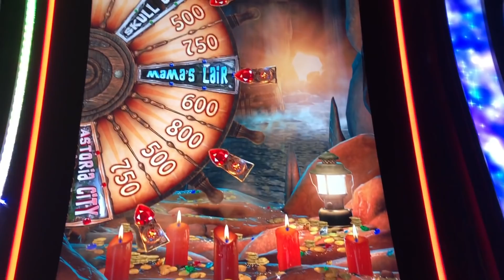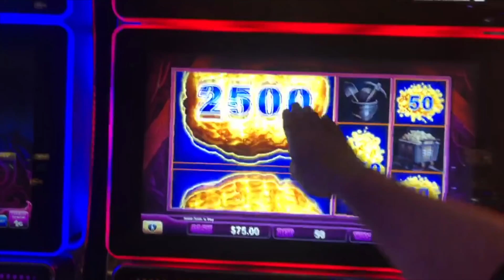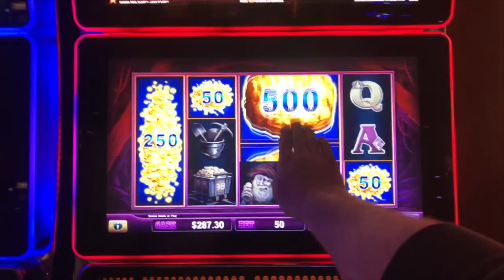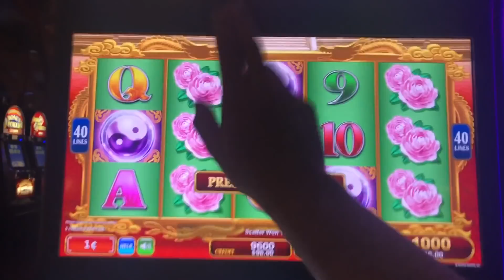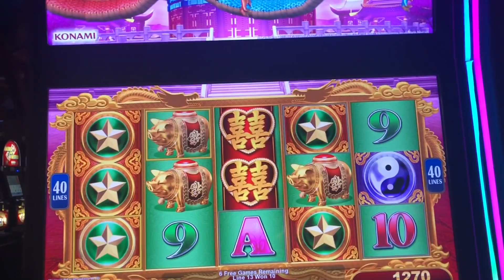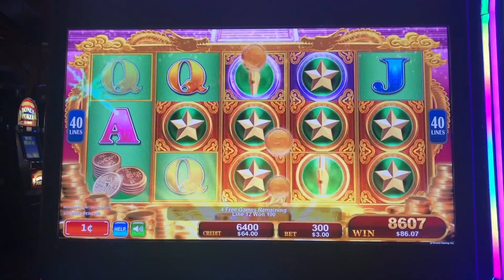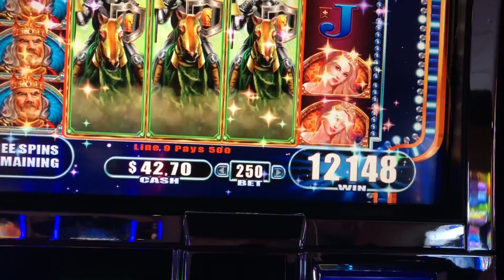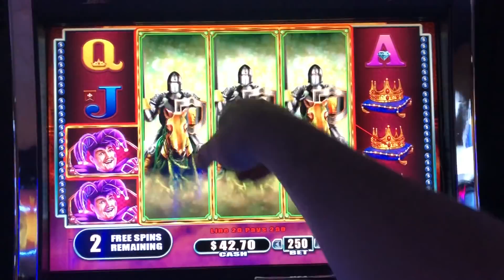I LANDED ALL THE WILD REELS RIGHT AWAY FOR A MASSIVE WIN W/ SDGuy1234!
Thumbs it up! Love the video? Can't get enough of it? Hate it? Tell your enemy!

Slot Machines Include: Black Knight II, The Goonies, Lock It Link Eureka Reel Blast, Pharaoh's Fortune and Dragon's Law Twin Fever.

SDGuy1234